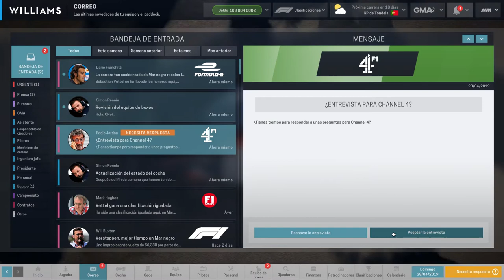Motorsport Manager #69 - F1 - Williams - T4 - La lluvia no es tan decisiva en el GP Mar Negro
Llegamos al mundo del motor de la mano de Motorsport Manager, espectacular manager de automovilismo, para varias modalidades, monoplazas, GT y Resistencia..
Usaremos un mod que actualiza el juego a la temporada actual, para F1, Indy Car y WEC, e intentaremos lograr nuestra particular triple corona, ganando los 3 campeonatos, con alguno de los peores equipos de cada categoría.